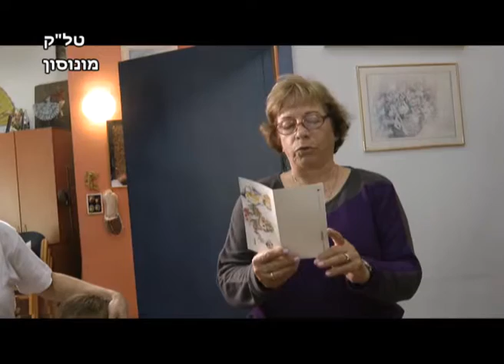יום המעשים הטובים